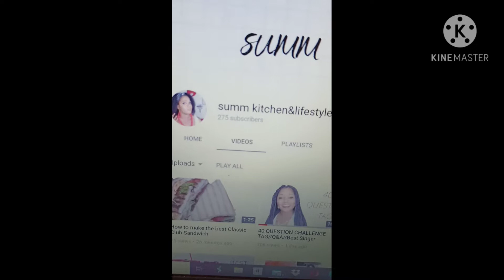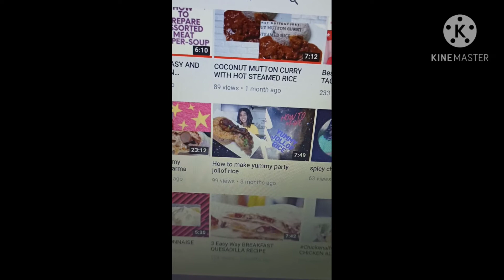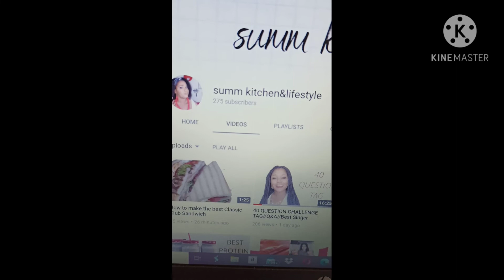MEGA THANK YOU TO MY VIP MEMBER ❤️SUMM KITCHEN&LIFESTYLE ❤️❤️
Thank you very much my Dear @Summ Kitchen&Lifestyle . God Bless you and your family always . Much love Dear .